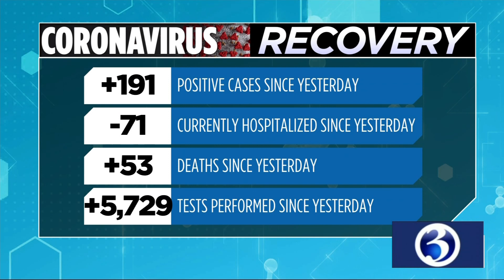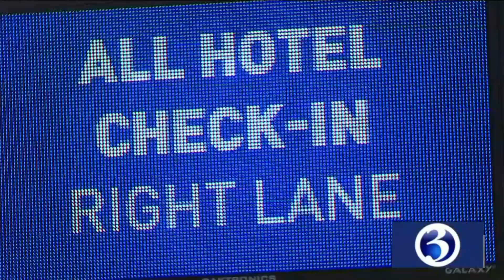Your May 21 afternoon Alexa video briefing from Channel 3 Eyewitness News.